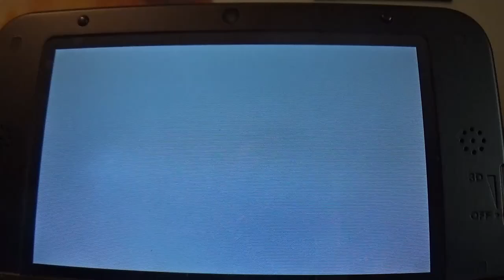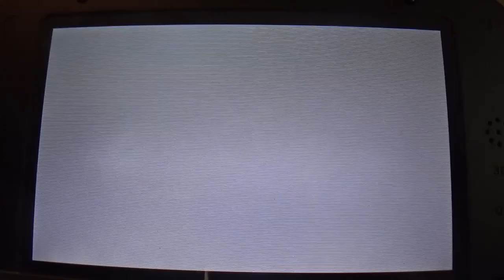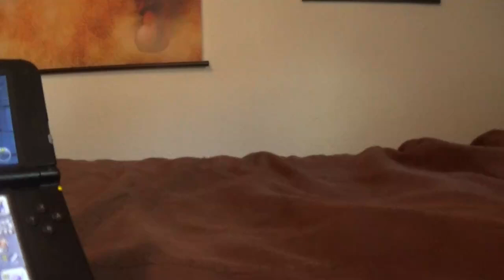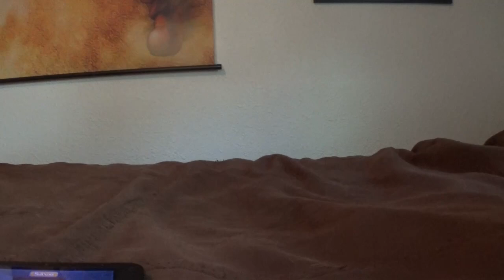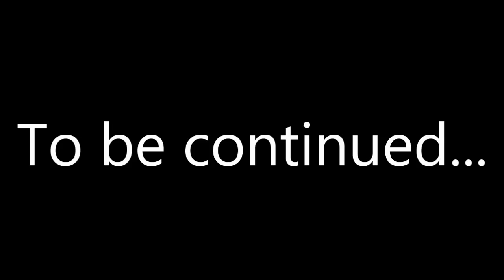Get Out of Water Temple ASAP!-Ksmantle Plays Some Ocarina of Time 3D Part 11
In this part, we finish up Water Temple before it drives me insane.😁

My Nintendo Switch friend code:
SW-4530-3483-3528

My Xbox:
Keegan#2541

My Wii U Nintendo Network ID:
AwesomeKeegan126

My Steam:
keeganmantle64

My PlayStation:
Ksm210

Tag-Keegan#8579

A new Special episode of Splatoon the Series is coming Thursday, August 22!